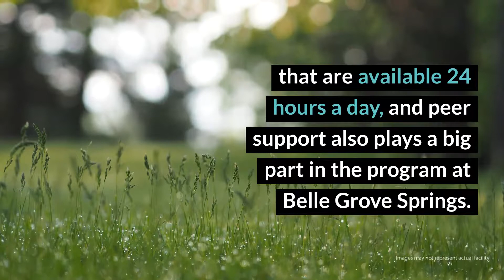Belle Grove Springs Review - Louisa, KY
Though some may be unsure of entering into a treatment facility that is so heavily faith based, Belle Grove Springs welcomes all clients regardless of their beliefs. This is a great choice for men and presents them with evidence based best practice clinical models for recovery success.

Rehab Reviews
Rehab Cost
Rehab Location